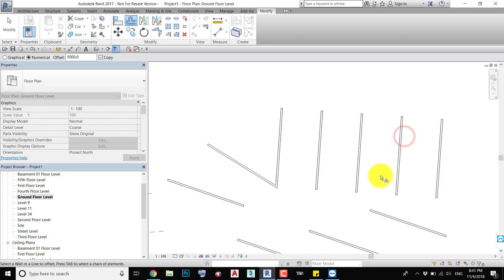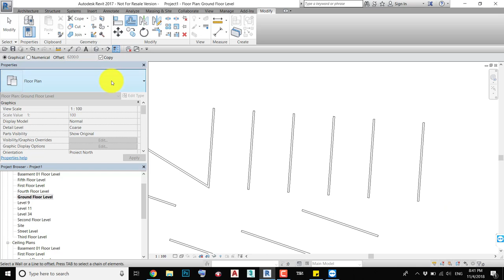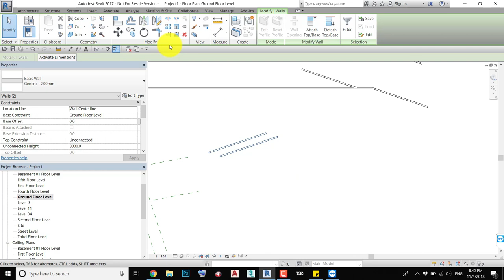How to offset and mirror in AUTODESK REVIT 2019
في هذا الفيديو كيفية عمل امرين ال :
offset and mirror
في برنامج الريفيت 2019